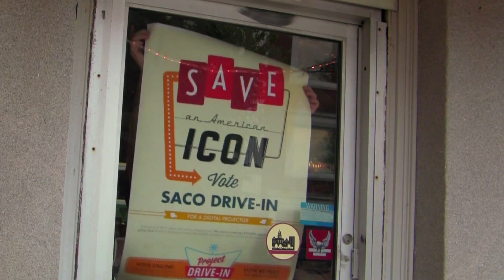Help support the Saco Drive In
Honda's Project Drive In is trying to protect an American tradition. Help support Saco Drive In.